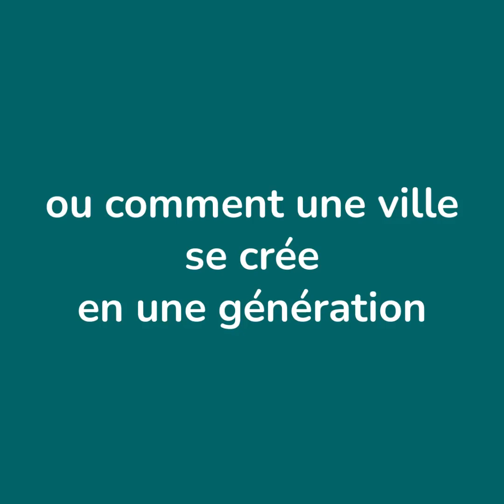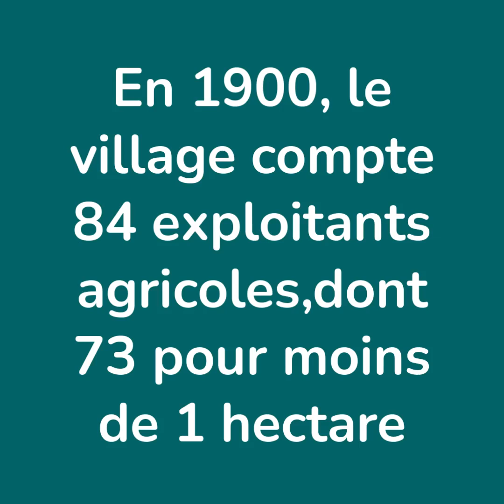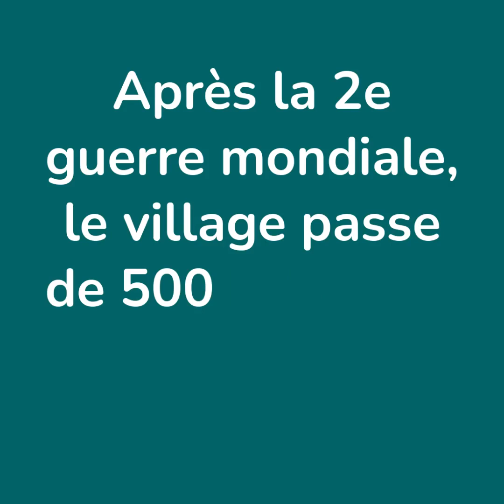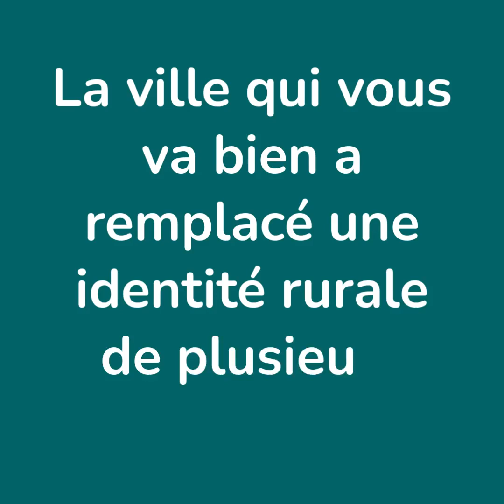Montigny le Bretonneux - Et vint la ville nouvelle